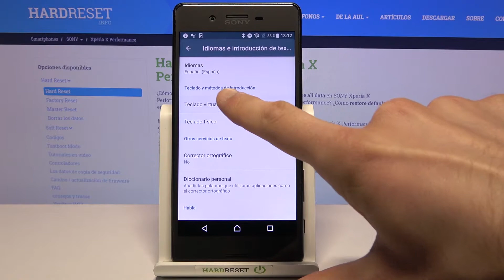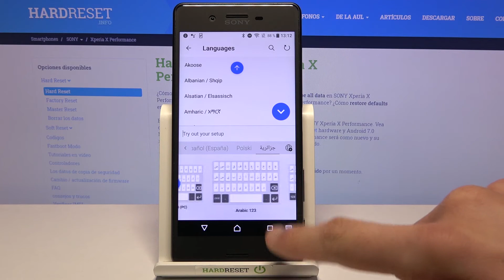Cómo configurar el teclado en SONY Xperia X Performance - cambiar el idioma del teclado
Si quieres usar el teclado español en tu SONY Xperia X Performance pero no sabes como configurarlo, sigue nuestras instrucciones. En este tutorial te mostramos cómo cambiar y añadir un teclado en SONY Xperia X Performance. Accede a la configuración de idioma y configura el teclado en tu dispositivo SONY Xperia en unos pocos pasos. ¡Es pan comido!